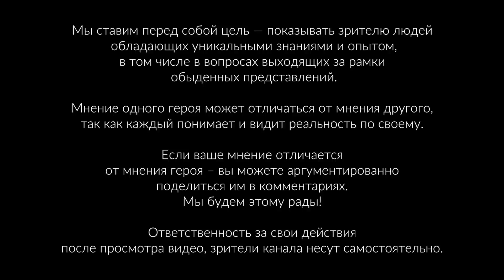Пробужденная женщина раскрыла шокирующую правду о событиях в мире — Ирина Капикранян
В новом интервью пробужденная женщина Ирина Капикранян раскрыла шокирующую правду о событиях в мире.

Вы узнаете:
🌙В чем главное отличие пробужденного человека?
🌙Как мы можем помочь своим родным и близким не прилагая усилий.
🌙С чего начать, чтобы раскрыть свой духовный потенциал.
🌙Как накачать силу света.
🌙Как связаться со своим высшим Я.
🌙Для кого сейчас доступны новые возможности?
🌙Как она понимает ВЫСШИЕ СИЛЫ.
🌙Для чего мы пришли в этот мир?

👩‍💻Знаете талантливого и интересного спикера? Поделитесь его контактом

⏰ Тайм-коды (нажмите на время, чтобы перейти на самое интересное место):
00:00 - О чём это видео
01:37 - Тяжелые события, которые происходят в мире, являются трамплином для духовного роста?
04:25 - Что такое пробуждение?
05:24 - Что означает встать на духовный путь?
05:57 - "Некоторые артисты так же как и мы стали раскрывать свое сознание"
08:26 - Что нам нужно делать, для того чтобы не попасть на тяжелый путь и обходить все трудности?
12:54 - Для чего происходят все эти тяжелые события в мире?
16:36 - Что нам делать?
21:16 - Как научиться центрироваться?
28:00 - На что нужно направить свой ум, чтоб начать расти и что такое личность?
33:52 - Ирина Капикранян о молитве
36:17 - Сейчас идёт экзамен для каждого человека?
38:11 - "Нам нужна сила, нам нужен свет."
41:21 - Что такое высоковибрационная информация?
45:24 - Важное объявление
45:59 - Нужно в любом случае научиться соединяться со своим высшим я?
50:02 - Ирина Капикранян о своем интересном опыте
53:27 - Отношение к смерти это развитие?
58:47 - О чувстве долга и истинных желаниях
01:01:43 - Напоминание людям о расслаблении
01:04:36 - Послание зрителям от Ирины
01:15:29 - Как находиться на вибрации сострадания?
01:20:53 - Ирина Капикранян о том как стать мастером своей жизни
01:29:58 - Сергей Шанэри о том, что его вдохновило в разговоре с Ириной и прощальные слова

✍️🏻От автора:
Меня зовут Илья Радзевич, я автор проекта Тайное сообщество. Мы снимаем интервью с людьми, которые своим опытом и знаниями помогают человечеству расти и эволюционировать: через внутренний рост, познание себя, расширение осознания и освобождение от страданий.